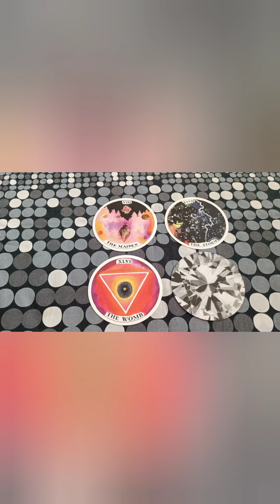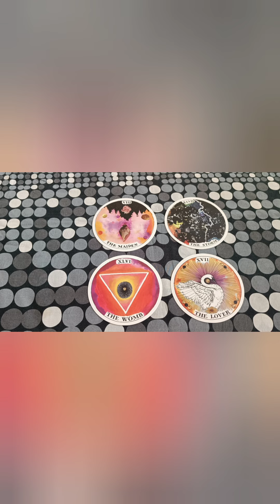❤️PISCES ❤️"REBIRTH AFTER A STORM"🥰😯🤨 (Timeless)